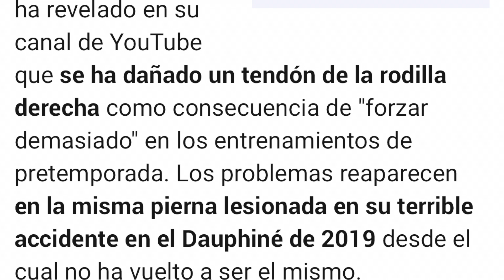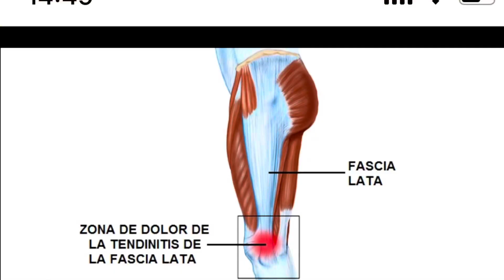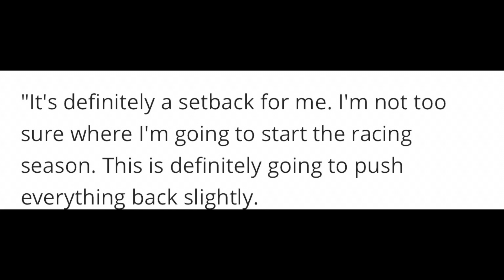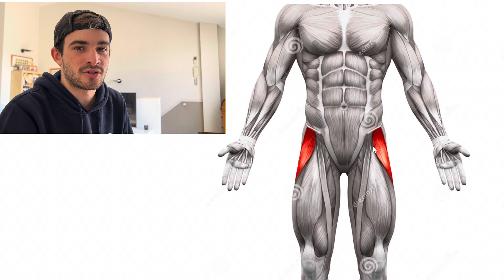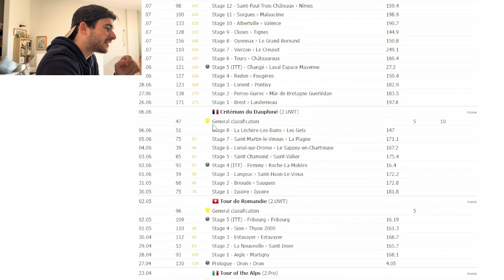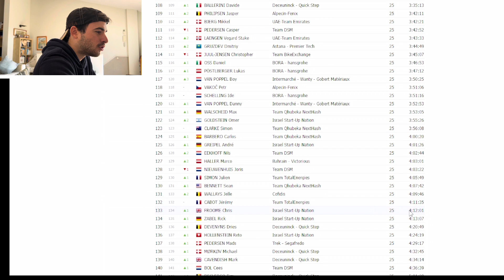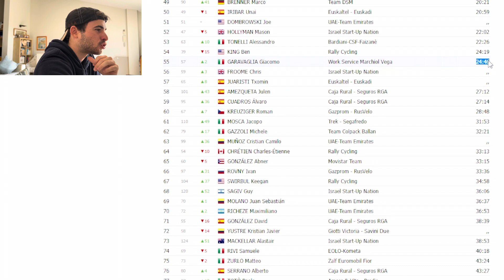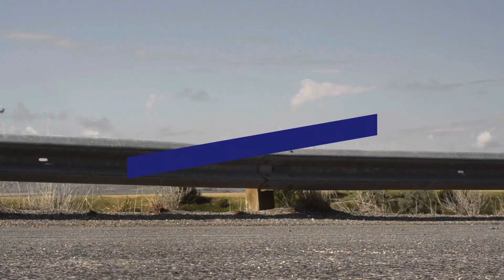¡CHRIS FROOME se VUELVE a LESIONAR!